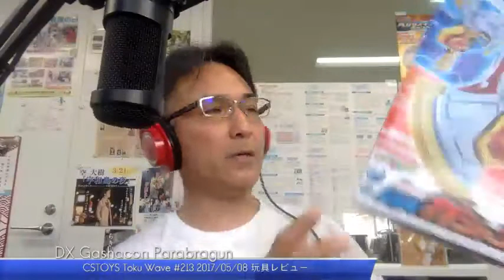DX Gashacon Parabragun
Visit our FM Gaiya's Internet Radio Link to Listen to Our Raido Talk & TOKU MUSIC now!

Your Toku Music Radio Program, "CSTOYS' Toku Wave".

… is now on internet! You can hear our program from your PC, Smart Phone and your favorite Tablets :)

Send your Toku Music Request from here.

“CSTOYS Toku Wave” is our weekly FM Radio Program for Uwajima CityThis is our recorded radio show for FM Gaiya 76.9 MHz in Uwajima City bringing you Japanese Tokusatsu related topics both in Japanese and English. FM Gaiya broadcasts only for local here but we love to hear what you think about Tokusatsu so we can shout your love here in Japan. We take your music requests as well even though we are not able to play it here on  Youtube, but we can mention your request and we can play your favorite Toku-related music.

Shukuenshinobi is The Legendary Underground Toy Reviewer!

【FMがいや in 宇和島市】シーエス・トイズ・トク・ウェイブ（収録版）

この番組はシーエス・トイズが愛媛県宇和島市のコミュニティFM『FMがいや 76.9 MHz』からお送りする、特撮テーマのラジオ番組です。５５分番組は収録形式で行われ、放送は毎週月曜日午後３時、午後６時、午後１１時です。海外と国内の特撮ファンの交流スポットになれればと思います。皆様からの特撮系リクエストをお待ちしております。

This is our recorded radio show for FM Gaiya 76.9 MHz in Uwajima City bringing you Japanese Tokusatsu related topics both in Japanese and English. FM Gaiya broadcasts only for local here but we love to hear what you think about Tokusatsu so we can shout your love here in Japan. We take your music requests as well even though we are not able to play it here on  Youtube, but we can mention your request and we can play your favorite Toku-related music.

Hope you can enjoy our program :)

【Store Activation Schedule】
New items Every Sunday (8 PM JST and Monday 10 AM JST.